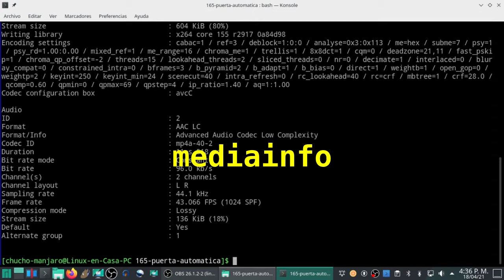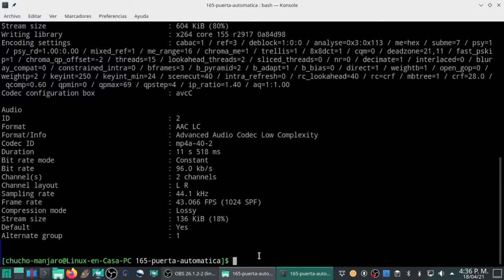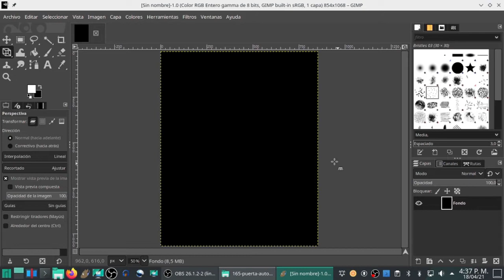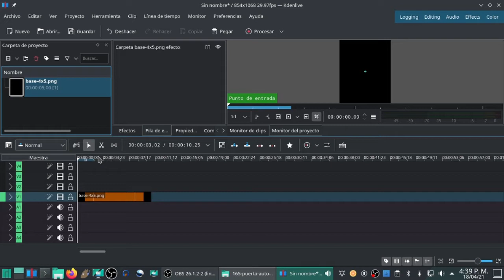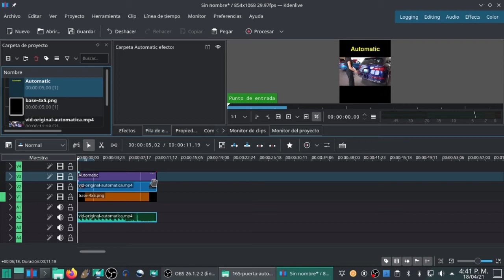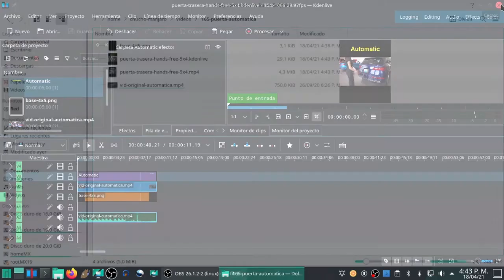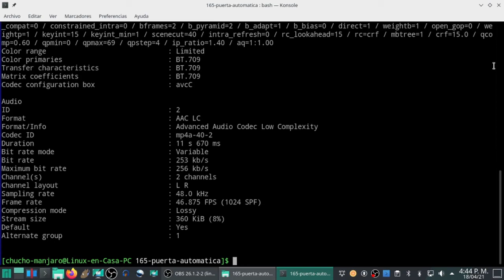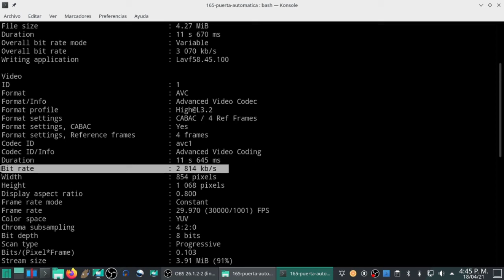Cómo crear un Video Corto "YouTube Shorts" con Kdenlive [V166]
Partiendo de un video "Apaisado" con una Relación de Aspecto de 16:9 se crea un "YouTube Short" con una Relación de Aspecto de 4:5.

El video original lo vi hace un año creo que aquí en YouTube - Ahora no lo encuentro.

DETALLES TECNICOS:
El video original tiene las siguientes medidas:
Ancho - Witdth: 854
Alto - Hight:  480
Relación de Aspecto - Display Aspect Ratio:  16:9

Se edita con Kdenlive dejándolo con las siguientes medidas:
Ancho - Witdth: 854
Alto - Hight:  1068

Lo que daría:
Relación de Aspecto - Display aspect ratio:  0.8 ó 4:5

También se utilizó el Editor de Imágenes GIMP y Audacity como el Editor de Audio.

The Players:
Grahame Lesh - Electric guitar
Kirby Hammel - Keyboards and organ
Jeremy Hoenig - Drums and percussion
Connor O'Sullivan - Bass, acoustic guitar, electric guitar, and synthesizers